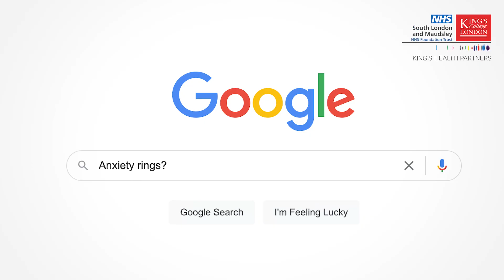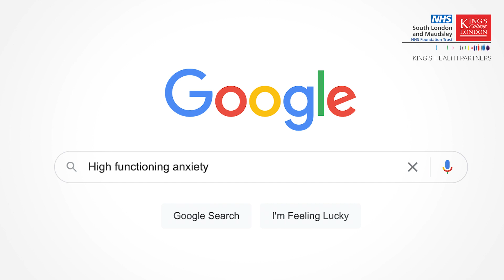Most Googled questions on: Anxiety | Clinician Blake Stobie answers | Mind of the Matter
Blake Stobie, Consultant Clinical Psychologist answers some of the most searched terms on Google regarding anxiety.

🧠  Mind of the Matter is a new series that gets to the truth about your mental health. The series aims to tackle myths from leading NHS and academic experts, brought to you by mental health leads at South London and Maudsley NHS Foundation Trust, King's Health Partners and world-leading university King's College London.